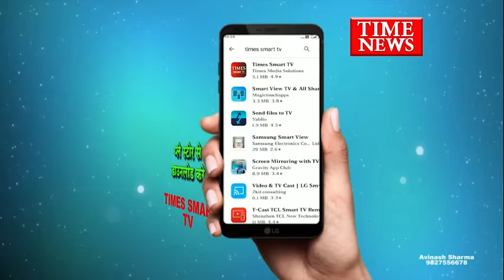वृद्ध ने बीमारी से परेशान होकर त्यागा अपना जीवन चंदन नगर थाना पुलिस मामले की जांच में जुटी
रमजान के महीने में एक परिवार रोजा खोलने से पहले नमाज पर गया हुआ था घर आकर देखा तो घर में 60 वर्षीय बुजुर्ग पिता ने फांसी का फंदा लगाकर आत्महत्या कर ली घटना के बाद पुलिस ने शव को पीएम के लिए जिला अस्पताल भिजवाया है।

दरअसल मामला चंदन नगर थाना क्षेत्र के नंदन नगर में रहने वाले 60 वर्षीय वृद्ध मुस्तफा ने अपने ही घर में फांसी का फंदा लगा लिया बताया जा रहा है कि घटना के दौरान परिजन नमाज अदा करने के लिए बाहर गए हुए थे शाम को रोजा खोलने की तैयारी की जा रही थी जब घरवाले शाम को पहुंचे तो पिता फांसी के फंदे पर लटके हुए थे बताया जा रहा है कि वृद्ध की मानसिक स्थिति ठीक नहीं थी और बीमारी के चलते यह कदम उठाया होगा फिलहाल पुलिस ने मर्ग कायम कर शव को पोस्टमार्टम के लिए जिला अस्पताल भिजवा दिया है पोस्टमार्टम रिपोर्ट और परिजनों के बयान के आधार पर पुलिस आगे की वैधानिक कार्रवाई करेगी।